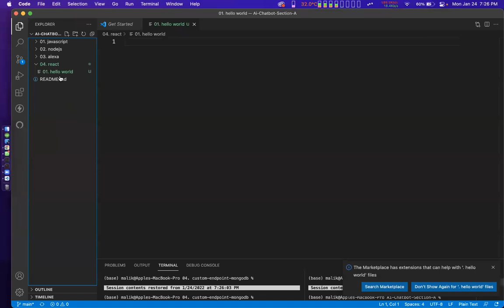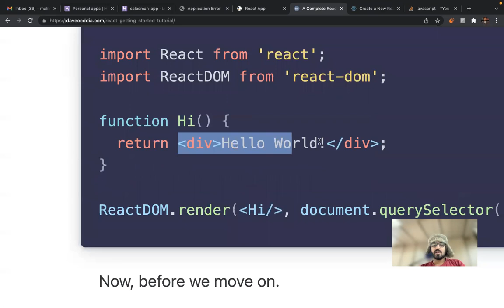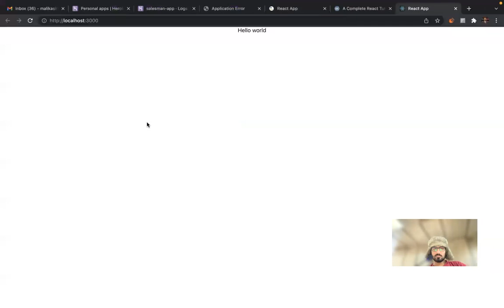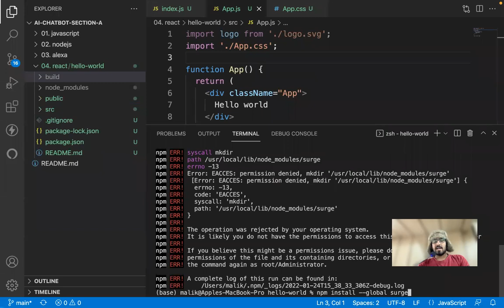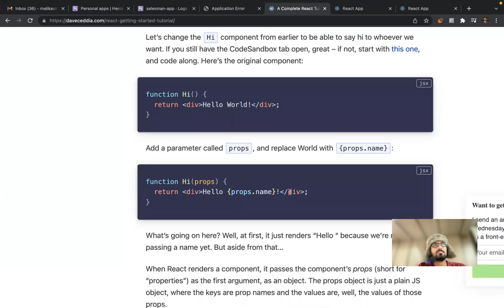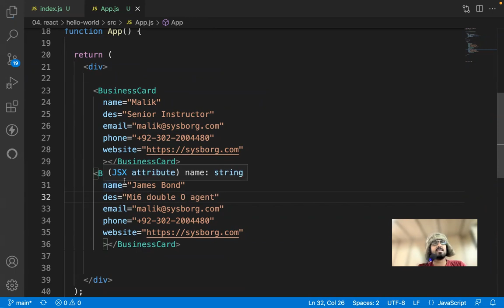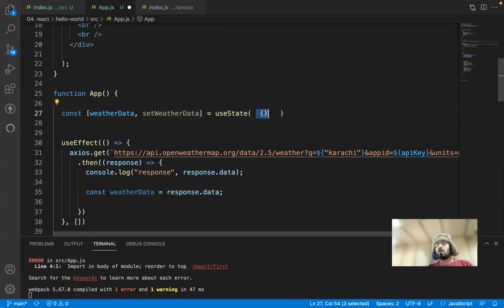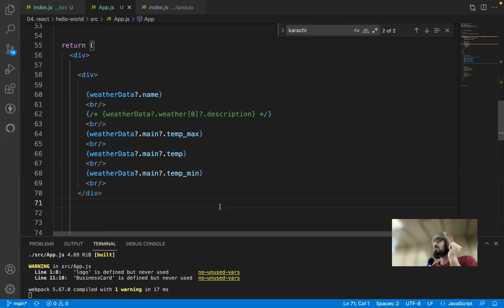15 building hello world react app in your local machine deploy react app on cloud building weat